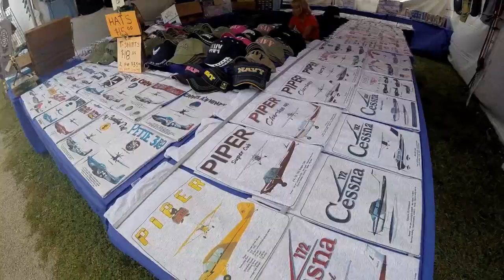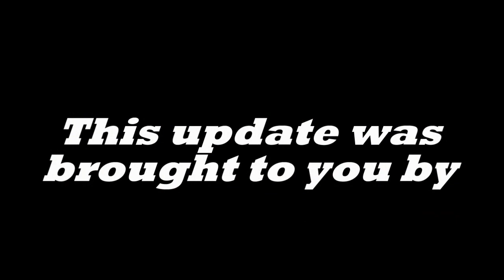Oshkosh 2015 Day 1